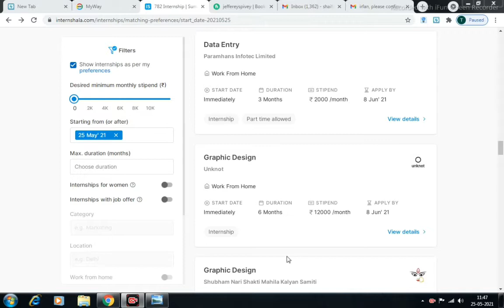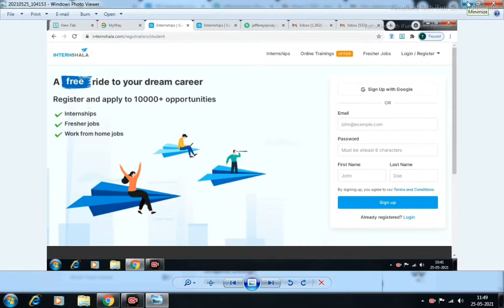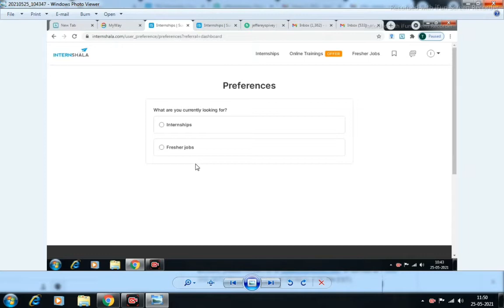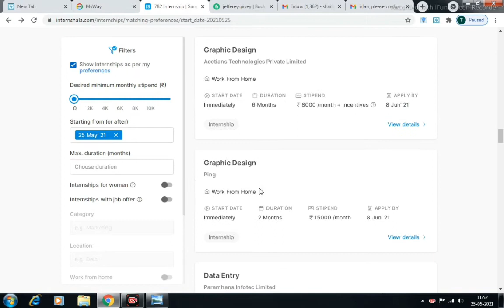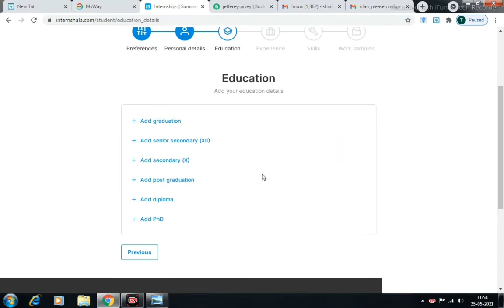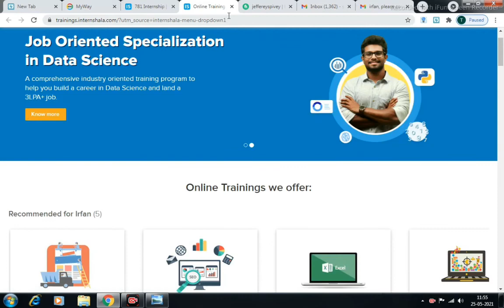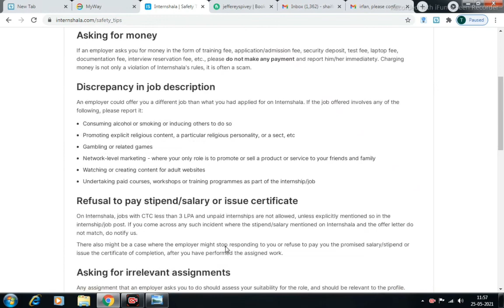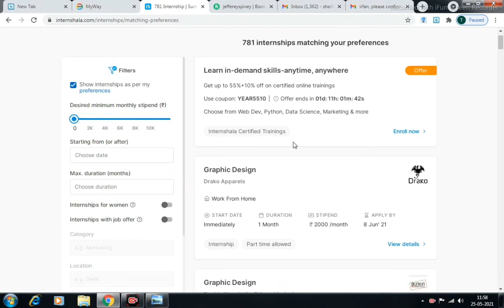Earn Money Online from Mobile in 2021 Student | Ghar Baithe Mobile Se Paise Kaise Kamaye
How to earn money online with no investment in 2021 from mobile. I will share how to make money online with best earning website for your smartphone/laptop.online earning is very easy and best income generate method internship internshala part time job full time job.